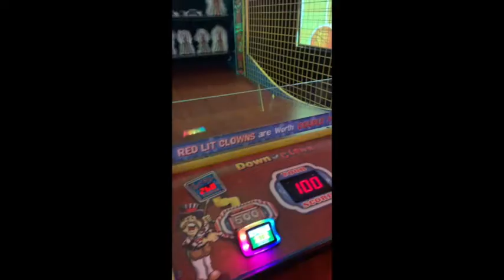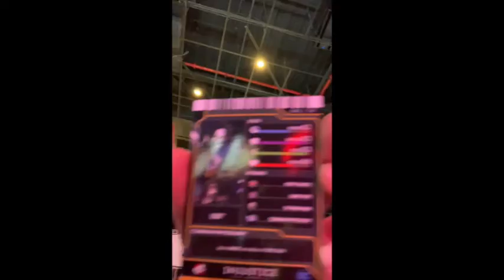City that Never Sleeps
A day in the life of yung cashflo